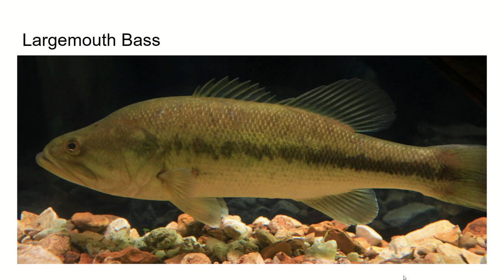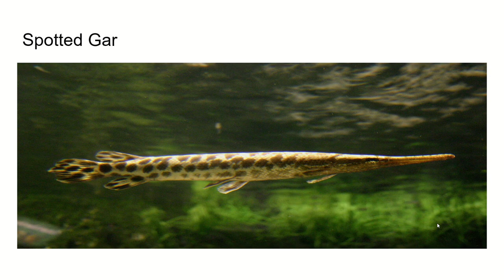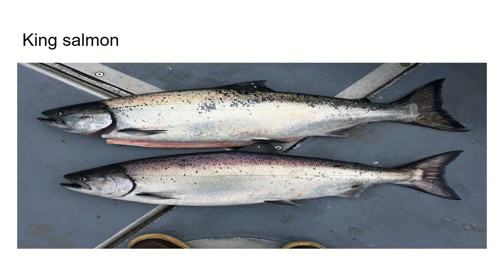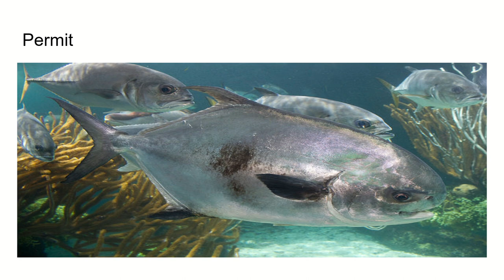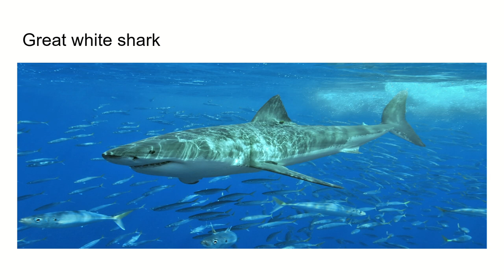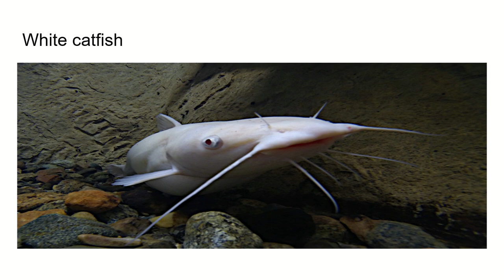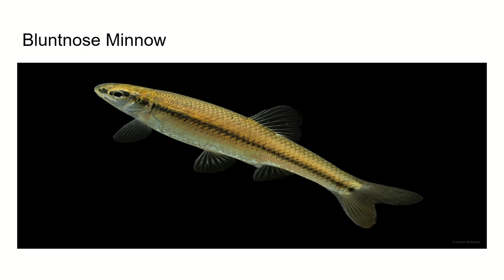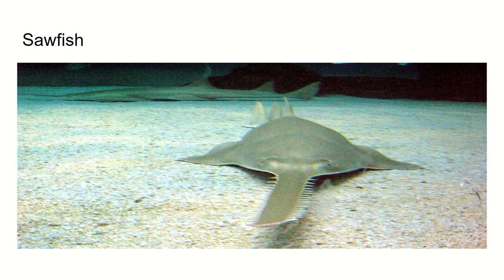Fish species I know